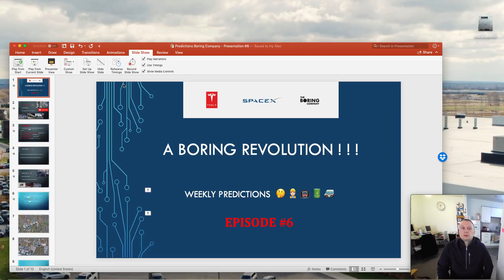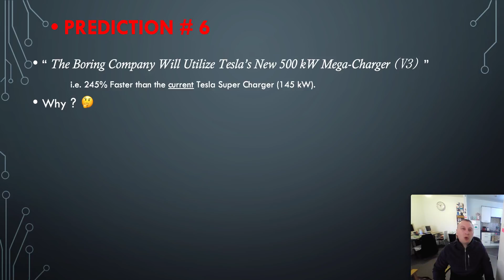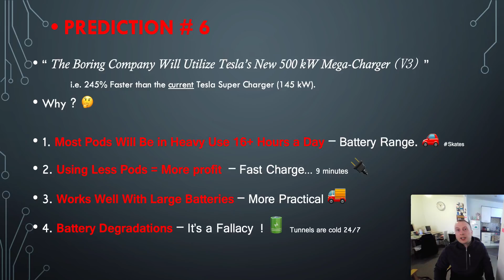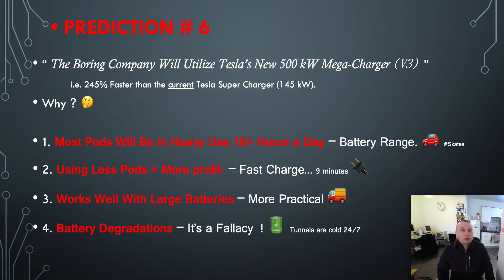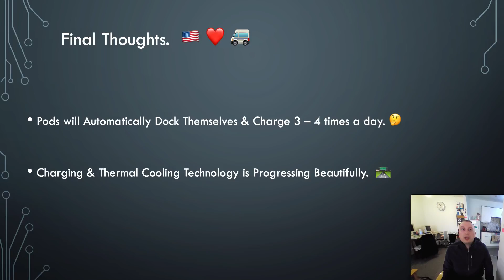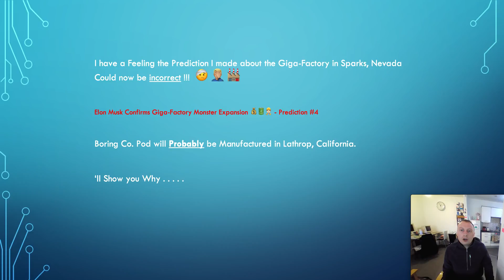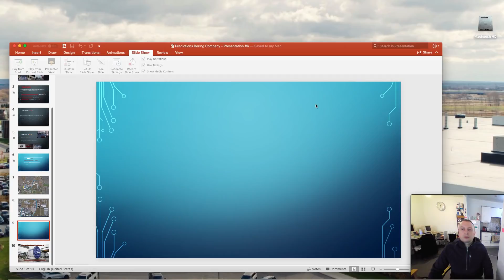The Boring Company - Tesla 500 kW Mega Charger V3 Inside The Tunnels 🔋 🔌 Prediction Episode 6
The Boring Co needs fast charging for all it's Pods and Tesla has just the solution, a 500 kW charger shaped like a snake. Also News on a Huge New Giga-Factory in California that will come online in Q4 2019.

Thank You - Have a Great Day. Will 👍🏻 😃